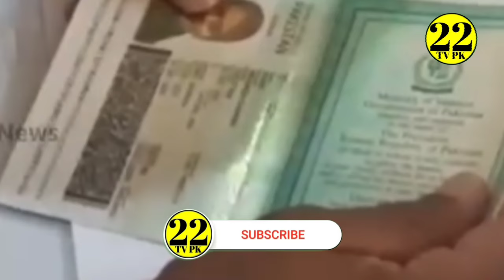Pakistani Girl Mehwish left 2 children for Love Marriage with Indian boy | Mehwish reached india